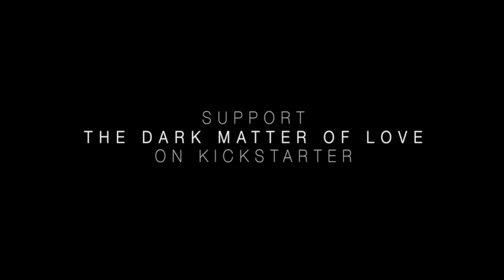Update Day 32: OSCE Screening in Istanbul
Back our campaign to allow the 300+ children stuck in the ban to complete their adoptions and be with their American families